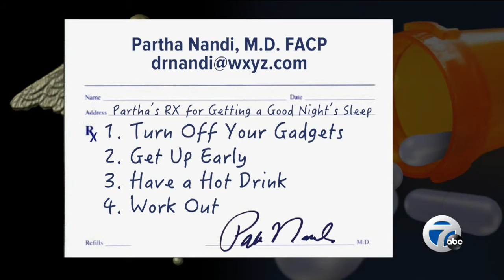Best ways to get a good night's sleep